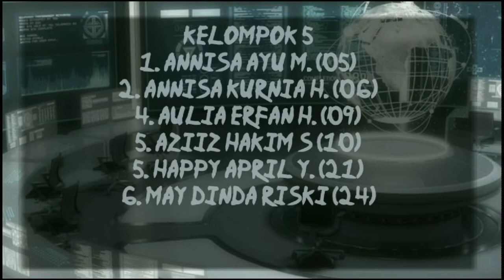Dampak Kemajuan Iptek di Bidang Ekonomi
Dampak Kemajuan Iptek di Bidang Ekonomi oleh siswa kelas XII MIPA4.